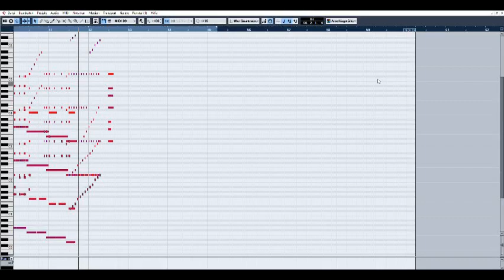AN EPIC ADVENTURE - [Screencast] - Original Composition - Cubase / East West Gold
Sry for the 480p, the sound is still... ok! visit my Soundcloud to hear everything in best quality
This screencast features an original composition.
I have no name for this piece yet... It is close to the styles of John Powell and Hans Zimmers early 00' work.
For a better overview i did not record the Percussion. It was way to messy with them and Im sure you want to see what the lead instruments are playing.
I had a lot of fun composing this piece between the Holidays  :)